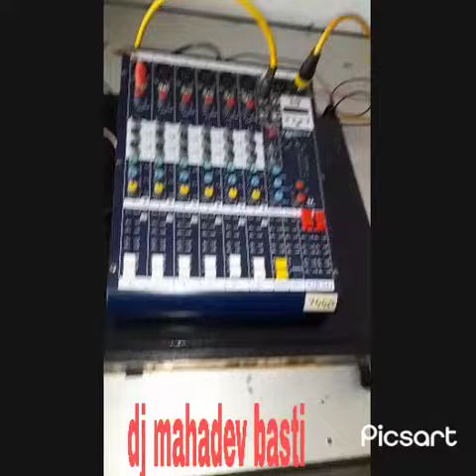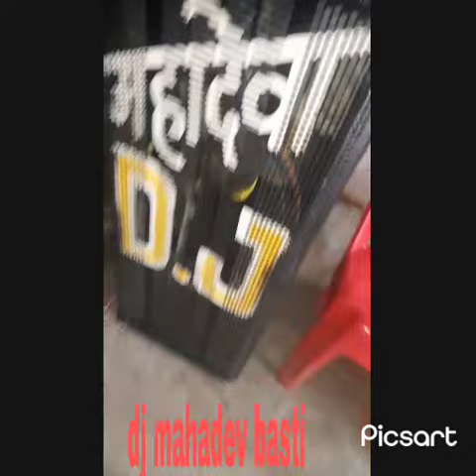video dj setting karna sikhe 2024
full DJ setting karna sikhe video
supar setap Dj video
supar hit dj
supar hit song bhojpuri